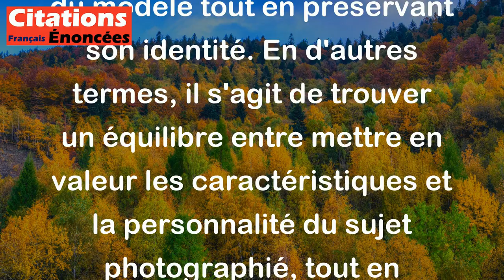Berenice Abbott - Le photographe doit s'appliquer à mettre en avant la meilleur expression possible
Cette citation de Berenice Abbott met en avant l'importance pour un photographe de capturer la meilleure expression possible du modèle tout en préservant son identité. En d'autres termes, il s'agit de trouver un équilibre entre mettre en valeur les caractéristiques et la personnalité du sujet photographié, tout en respectant qui il est réellement. Il est essentiel pour le photographe de saisir l'essence et l'authenticité de la personne tout en réalisant une image esthétiquement réussie.